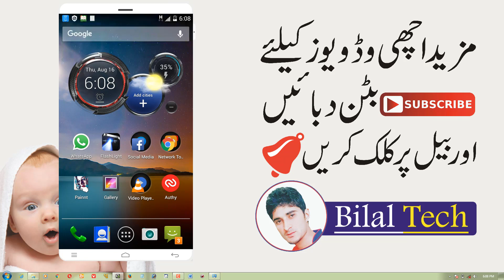How To Make Cartoon Effect Picture On Android Phone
Welcome To Bilal Tech Friends Today I Will Share With You How To Make Cartoon Effect Picture On Android Phone This Is Very Simple To Create Cartoon Effect Picture On Android Phone You can Now Create Cartoon Effect Picture Just In One Click

Bilal Tech Is A YouTube Channel And In This Channel You Can Find The Following Topics Videos